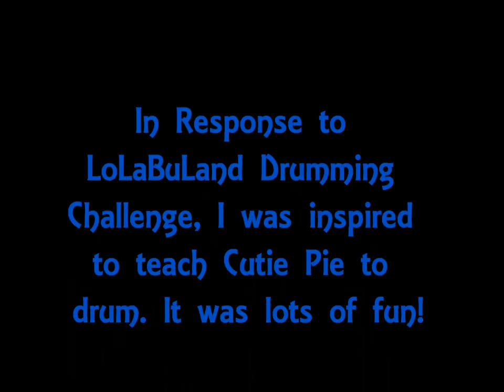Cutie Pie, the Poodle, Drumming Challenge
I was inspired to teach my dog to drum when I watched LoLaBuLand Drumming challenge video. I could have included more drumming...
プードルがドラムに挑戦